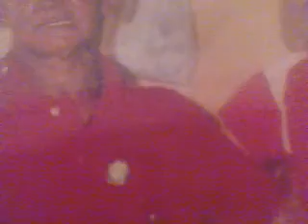Vídeo do Amor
Com música de Paula Fernandes Complicados Demais.